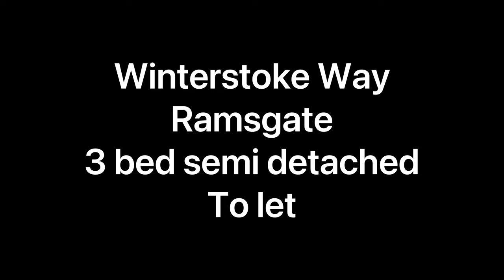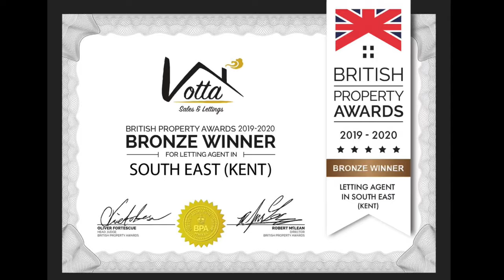Winterstoke Way, Ramsgate, 3 bedroom semi-detached house - TO LET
WONDERFUL WINTERSTOKE

If the location at Winterstoke Way doesn’t get you going then the size and price most certainly will!

Ideally looking for a long term let this three bedroom home could be somewhere you may wish to build foundations for many happy years ahead with everything it has at its fingertips. Close proximity to the cliff top walks of Ramsgate, walking distance to the town, GP surgery’s, garden centres, George VI park and the list goes on.

The front spoils you with off street parking and the side aspect of the garden leaves plenty of room to run around in addition to the fenced off rear garden. Inside the porch and through the front door you’ll be greeted but new carpets and decor (currently undergoing some finishing touches). Plenty of under stairs storage before coming to the lounge and dining areas, one large room easily divided up to two and the quirky addition of the butlers hatch. The kitchen is laid out in a galley style with a modern finish and plenty of cupboard space and integrated gas cooker and space for your white goods to slide in nicely. Just off the kitchen is the conservatory area which covers the width of the house and an ideal spot of a chair and table or even a little games area. The garden is enclosed and mainly grassed with some areas that are paved giving plenty of space to enjoy Al Fresco dining in the upcoming summer months.

Upstairs are three bedrooms all decorated to a similar style with neutrally painted walls and darker carpets as a contrast. One large main bedroom, a slightly smaller second and then a third bedroom which is surprisingly large as the third bedroom usually goes.

This property is undergoing some finishing touches but shall be ready for occupation imminently.

®To act fast make sure you are registered ®